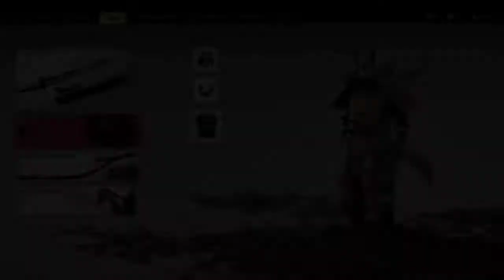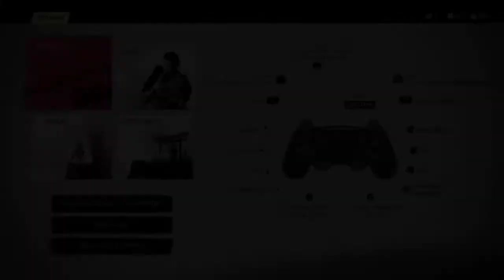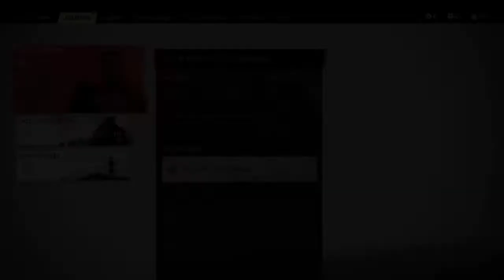Ghost of tsushima walkthrough 57 Gaming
Samurai warriors are the legendary defenders of Japan -- until the fearsome Mongol Empire invades the island of Tsushima, wreaking havoc and conquering the local population. As one of the last surviving samurai, you rise from the ashes to fight back. But, honorable tactics won't lead you to victory. You must move beyond your samurai traditions to forge a new way of fighting -- the way of the Ghost -- as you wage an unconventional war for the freedom of Japan.

Device name - PS4